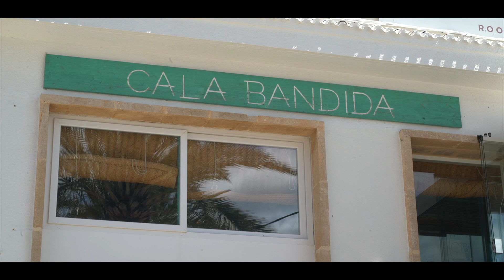Cala Bandida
Vive la vida intensamente. La experiencia Cala Bandida es mucho más que comer o tomar una copa, es hacerte sentir vivo y saborear cada instante.